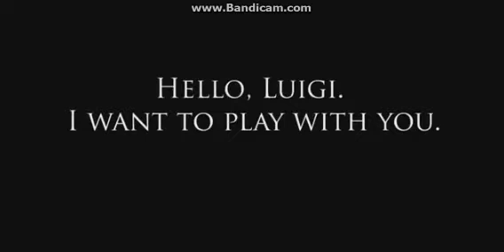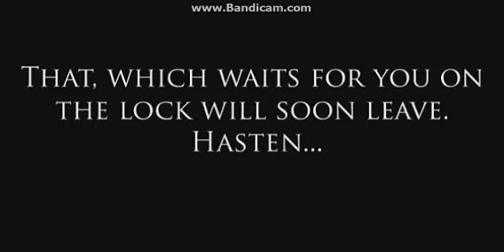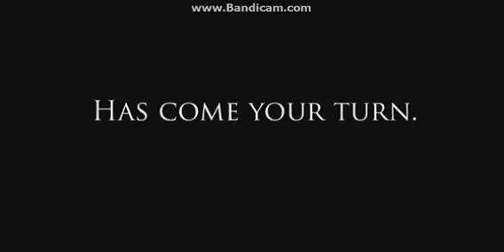Ahora sí ya nos amolamos/Mario.exe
dejen su like si les gusto el video y comenten algun juego que quieran para el proximo video

Facebook Pegasso Gamez

Google + pegasso gameplayer